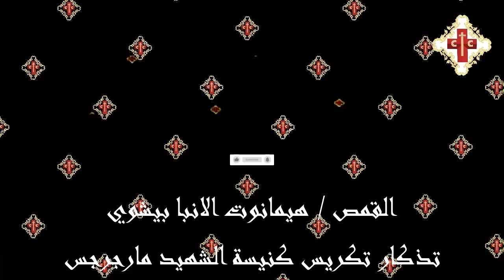عظة روحية لابونا القمص هيمانوت الانبا بيشوي بعنوان تذكار تكريس كنيسة الشهيد مارجرجس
ctc coptic شكرا علي مشاهدتك لقناة
حصريا
شكر خاص لقدس ابونا هيمانوت لموافقته لازاعة عظات قدسه علي القناة
ابونا القمص / هيمانوت الانبا بيشوي
عظة روحية  بعنوان تذكار تكريس الشهيد العظيم البطل مارجرجس
تذكار استشهاد مارجرجس السكندري
ctc coptic
قناة تقدم كل ما يخص البناء الروحي و حياة الاستعداد
و كل ما يخص الكنيسة و صلوات الكنيسة من عظات روحية
و عظات حصرية و تأملات في قراءات الكنيسة
و ترانيم و قداسات و عشيات و تماجيد القديسين
و تسابيح و صلوات الاجبية و مدائح و كيف تبني اولادك في جو مسيحي
و كل ما يخص الشخص المسيحي
أذكروني في صلواتكم